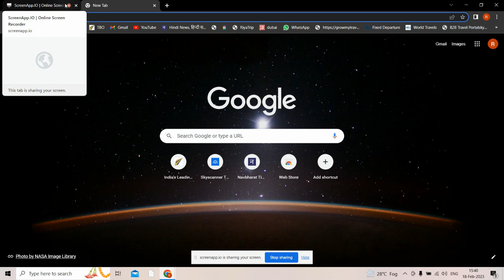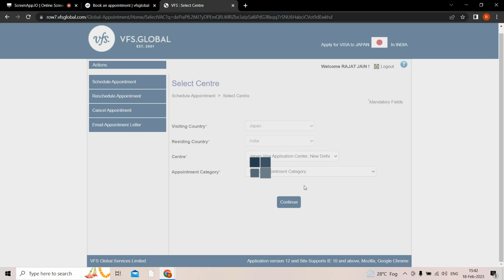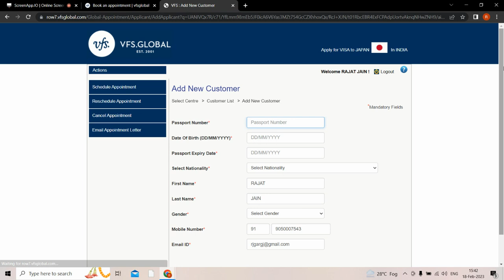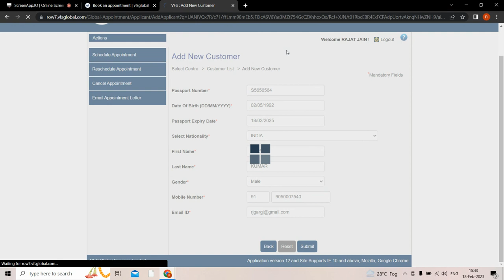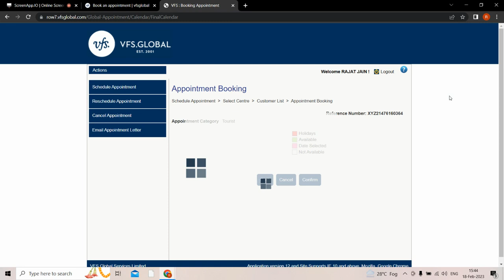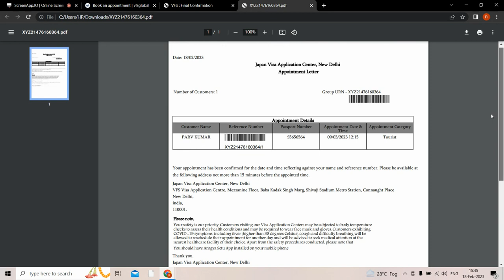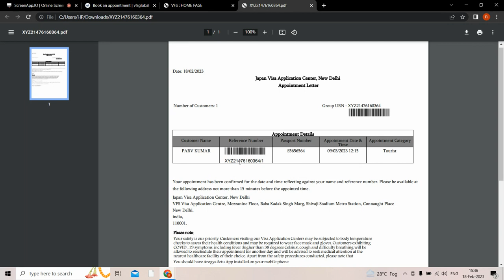HOW TO BOOK JAPAN VISA APPOINTMENT, JAPAN VISA KE APPOINTMENT BOOK KAISE KARE 2023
HELLO DOSTO, IN VIDEO KE JARIYE M APKO KCH NAYI JAGAH SE PARICHIT KARWANA CHAHTA HU OR IN VIDEO ME HUM TRAVEL SE RELATED TOPICS PAR BT KRENGE
KOSHISH KRUNGA KI AAP LOGO KO VIDEO PASAND AAYE
APNA SUPPORT BNAYE RAKHE